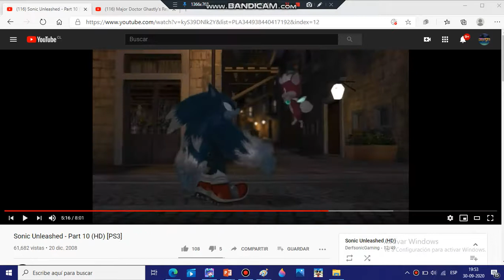Sonic The Werehog Is Mad At Major Doctor Ghastly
Evil Con Carne Belongs To Cartoon Network
And Sonic Unleashed Belongs To SEGA